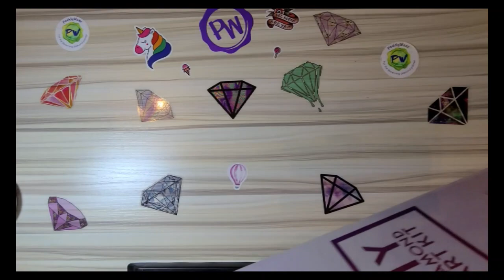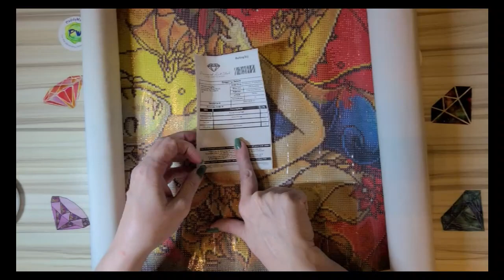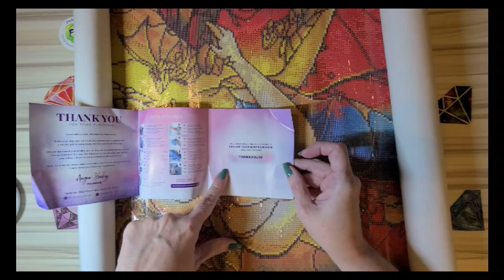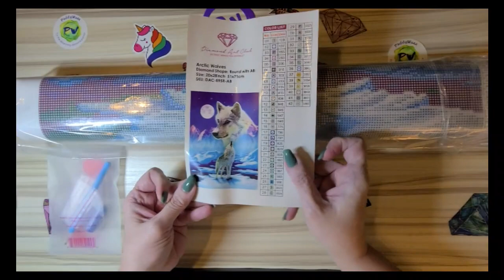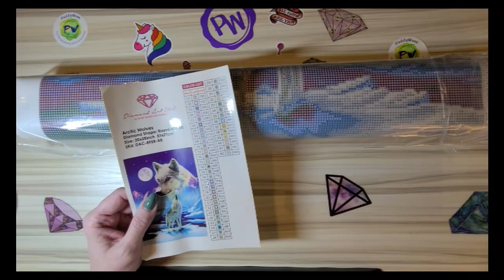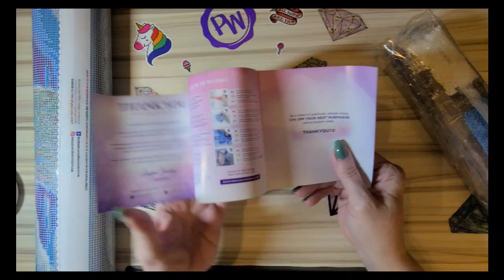Unboxing Two Diamond Art Club From my Wishlist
In this video, I am unboxing and reviewing a new light pad.

If these paintings are out of stock, please make sure you sign up to be notified by email for when they come back in stock.

If you like what you have seen and want to see more, please subscribe to my channel and click the little bell to be notified when I upload my next video.
Coming soon a WIP & WAMI video...what is WAMI? A Who AM I video.
3D Printed DP Accessories
For any current or future giveaways, I will require that all entries be verified by filling out this form prior to the drawings. I will be the only person who has access to the information you provide. It is a simple form that will help me to be able to contact the winners and avoid anyone trying to steal from my subscribers.